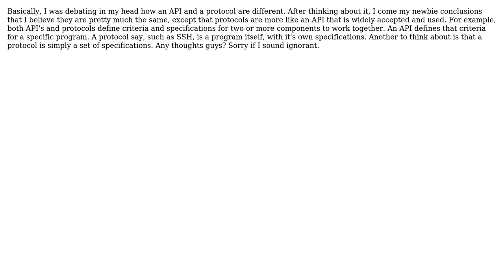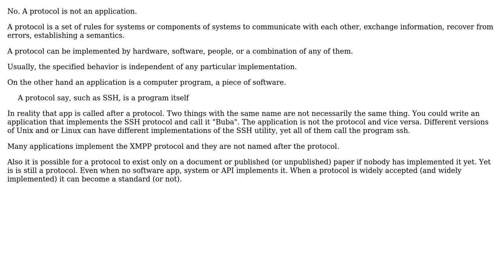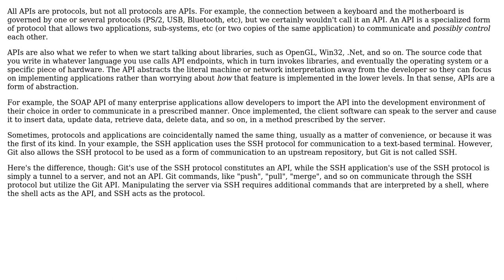Software Engineering: Is a protocol an application? (2 Solutions!!)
Software Engineering: Is a protocol an application?

With thanks & praise to God, and with thanks to the many people who have made this project possible! | Content (except music & images) licensed under CC BY-SA | Music | Images & others | With thanks to user Tulains Cordova user phyrfox user Jonathan Leffler user chromechris and the Stack Exchange Network Trademarks are property of their respective owners. You are responsible for your own actions.